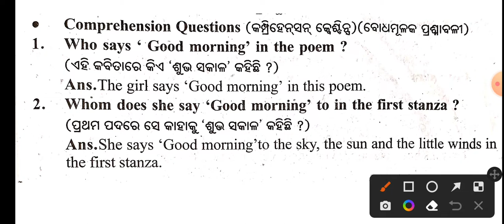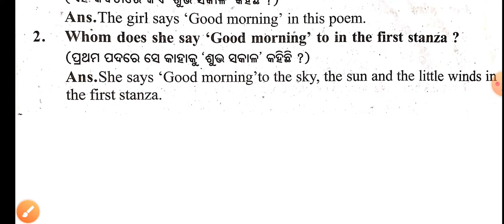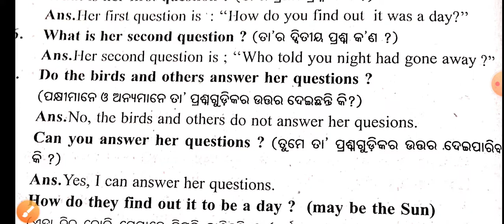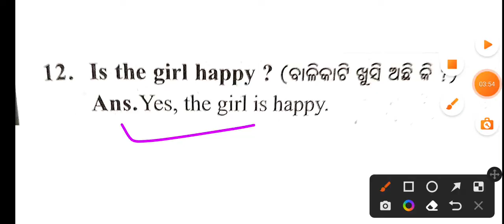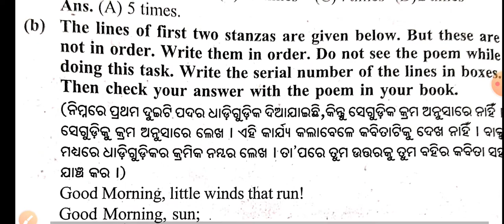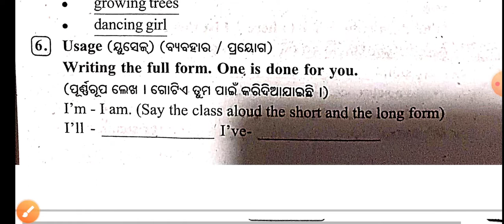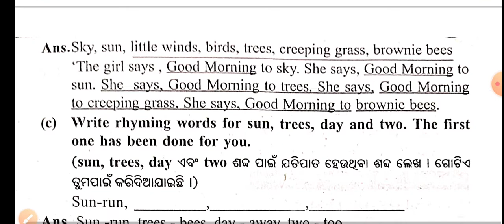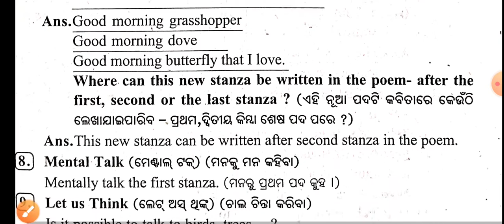Good morning ☀️//5 th class English//good morning. Questions and answers in odia medium by@no doubt